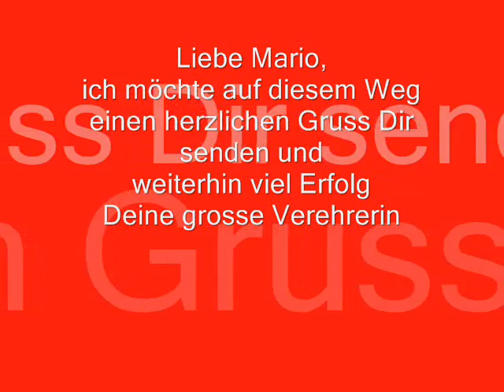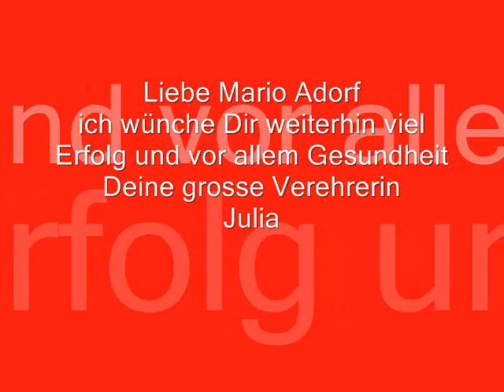Mario Adorf-Frohe Weihnachten-Lia Lombardy.wmv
Hey,
mein  mein Name ist Julia-Dzsuli
Künstlername-Lia Lombardy
Mein Motto:
" Was ist das Leben ohne Liebesglanz " Schiller
Ich schreibe Bücher,Gedichte,Liedertext
Lia Lombardy
Wagner Verlag.de
Rate mal,wer bin ich?
Mein Büchlein
Wunderkatze mit vier Ohren
Mein ungarische Gedichte
Ich wünche euch einen schönen Tag mit meinem liebes Laecheln
Liebe grüsse von der Ferne
Julia
Lia Lombardy